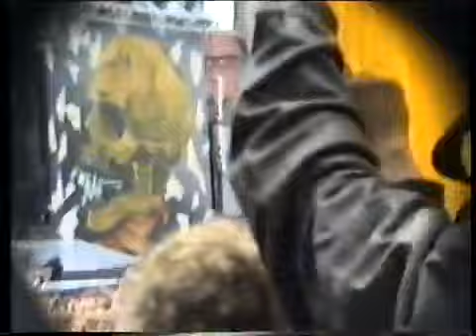METALLICA en Estocolmo, SUECIA--30/05/1993--"Stockholm Stadion"--FULL SHOW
Banda: METALLICA
Lugar: Estocolmo, Suecia
Fecha: 30 de Mayo de 1993
Estadio: Stockholm Stadion
TOUR: Nowhere Else To Roam Tour

SETLIST

0:00:00 Ecstasy Of Gold
0:01:32 Creeping Death
0:08:28 Harvester of Sorrow
0:15:20 Welcome Home (Sanitarium)
0:22:17 Of Wolf and Man
0:26:32 Wherever I May Roam
0:32:23 The Thing That Should Not Be
0:40:28 The Unforgiven
0:47:35 Disposable Heroes
0:57:31 Bass Solo (JASON NEWSTED)
1:00:45 Instrumental Medley (Includes excerpts of "Orion", "To Live Is To Die" and "The Call of Ktulu")
1:10:27 Guitar Solo (KIRK HAMMETT)
1:14:15 The Four Horsemen
1:19:37 For Whom the Bell Tolls
1:25:06 Fade to Black
1:32:50 Master of PuppetsShort Version
1:36:41 Seek and Destroy
1:54:23 Battery
Encore I
2:01:42 Nothing Else Matters
2:07:58 Sad But True
2:13:55 Last Caress
2:15:21 One
Encore II
2:25:52 Enter Sandman
2:31:45 So What

OTRAS BANDAS QUE ACTUARON ESA NOCHE
Suicidal Tendencies, Electric Boys